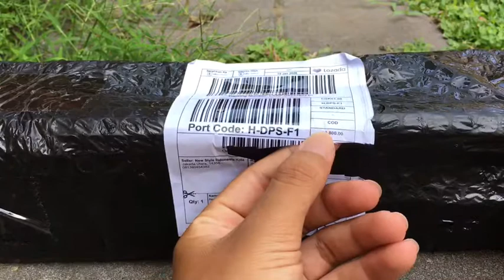Unboxing Tripod Murah Untuk Youtuber Pemula - Rawan Patah ?